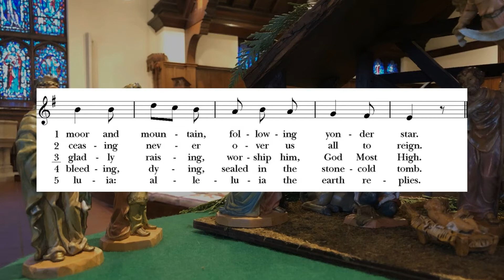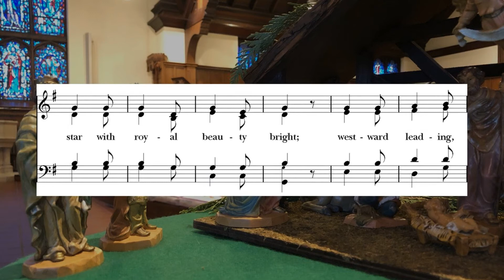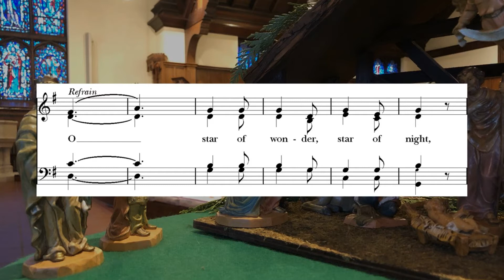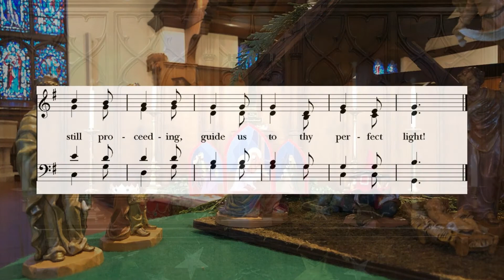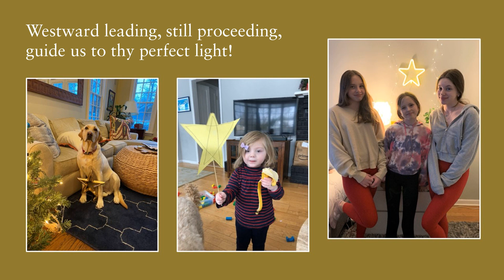"We Three Kings"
Safely sung and played by the Christ Church Choir during the COVID-19 pandemic from many separate rooms within the church, using individual microphones, FM radios, and an audio mixing console. Directed and produced by Richard Clemmitt and Melissa Durbin. Information about our recording method can be found